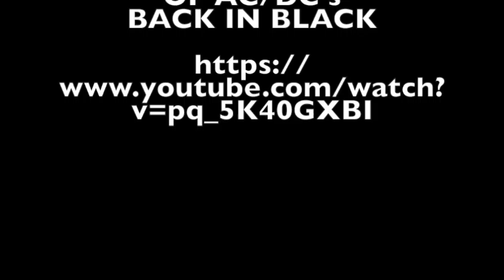Brian Johnson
This video is about Brian Johnson